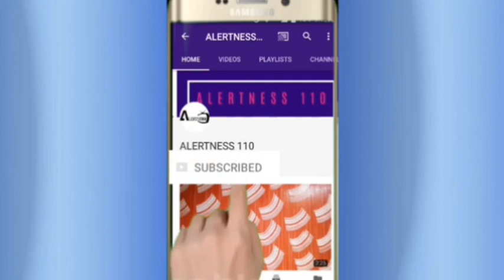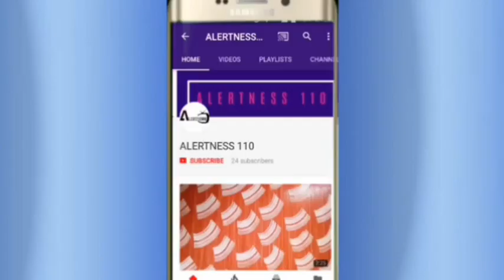ASAIN PAINT WALL TEXTURE DESIGN